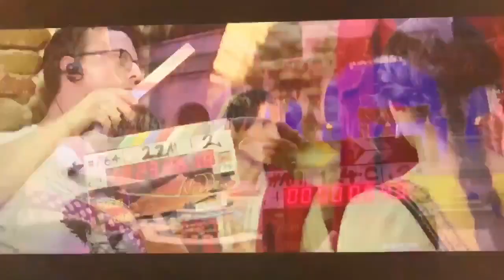Aladdin 2019 - Deleted Scenes | Bloopers | Behind The Scenes (Part 1)